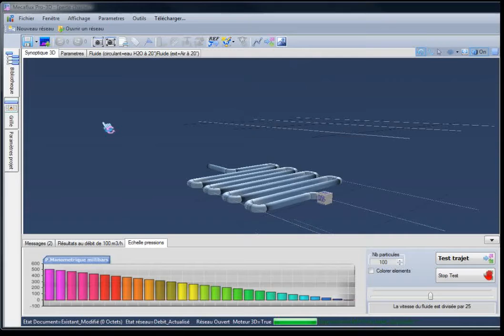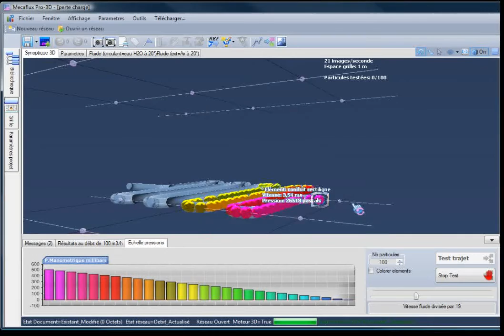Visualisation des pertes de charge dans un conduit (pertes de pressions dans les réseaux de fluides)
Vidéo montrant la chute de pression dans un réseau de fluides . En fonction des éléments traversés, la pression du fluide diminue, on distingue les pertes de charges régulières et les pertes de charges singulières...